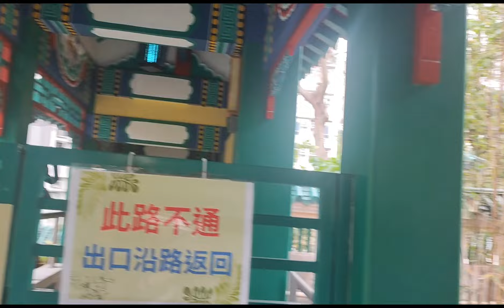temple @wong tai sin